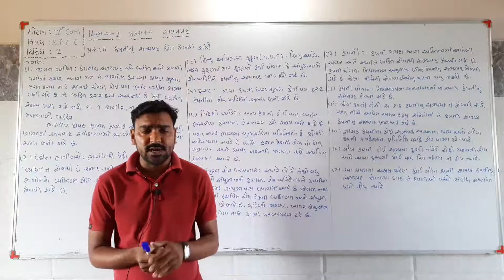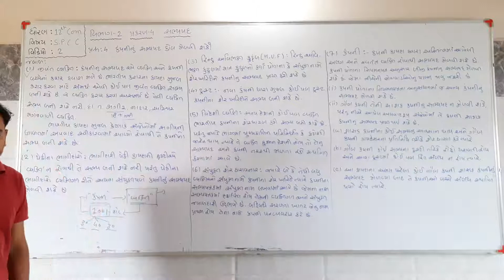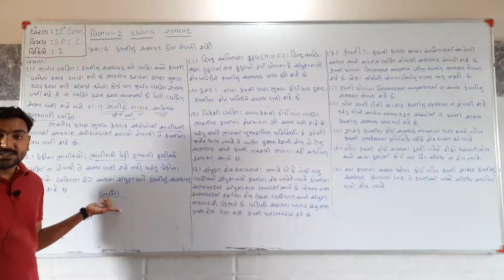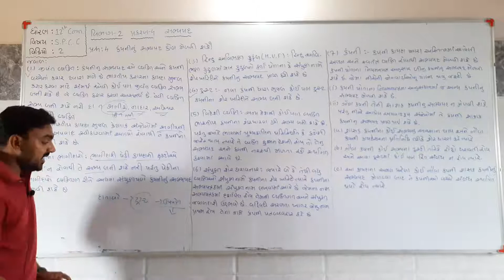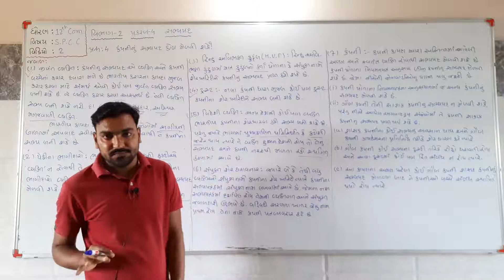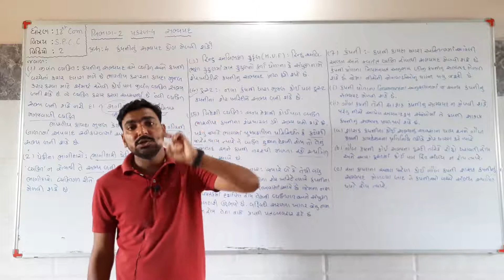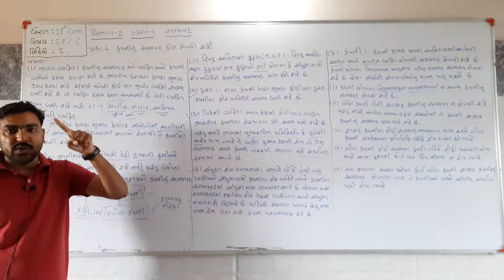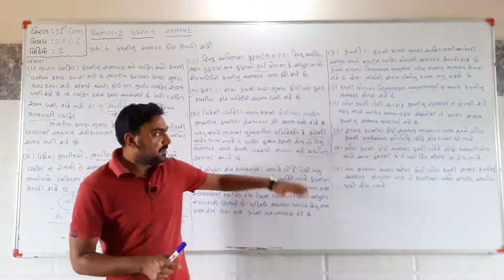પ્રકરણ–4 સભ્યપદ (વિભાગ:- 2) (ભાગ-2)